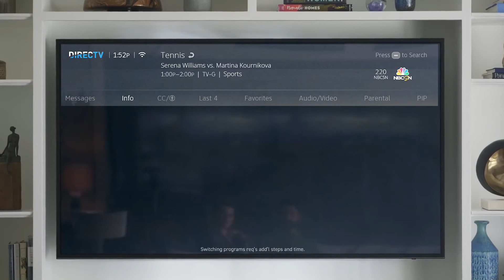Realistic Edit DIRECTV Stream Serena Wonder Woman Commercial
Anyone who's watched TV in the past 6 months has seen the Directv Serena Williams/Wonder Woman commercial at least 100 times. And you know the commercial is ridiculously far-fetched. Anyone who has directv knows it takes AT LEAST 3 excruciating seconds to change the channel. I've reedited this commercial to make it much more realistic.